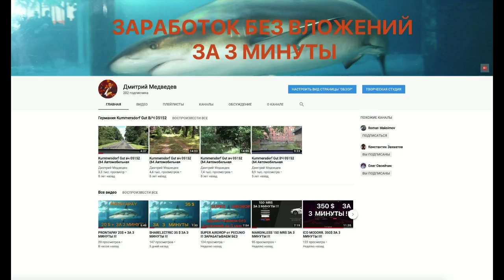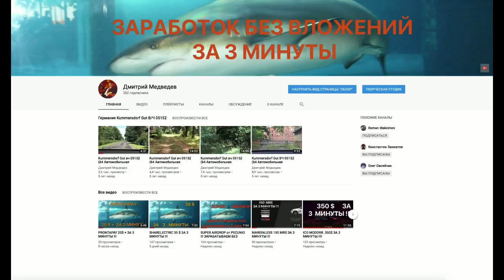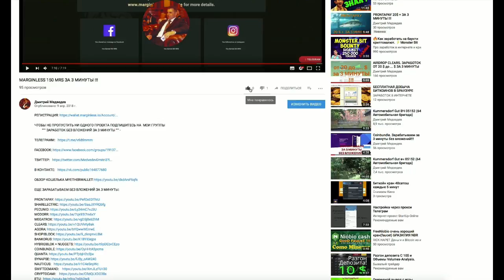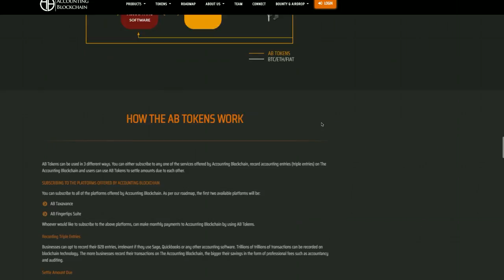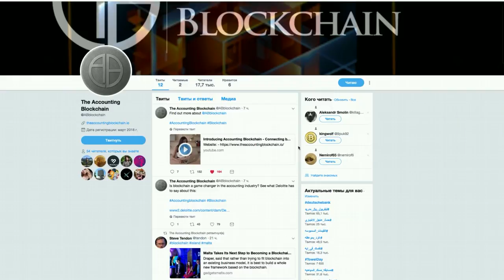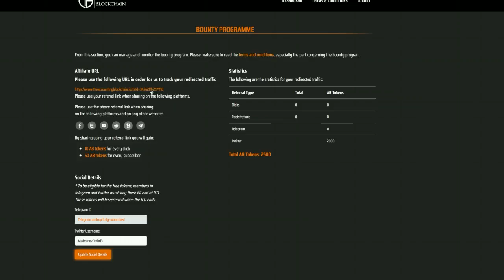AIRDROP ОТ ПРОЕКТА ACCOUNTING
💪 НА ДАННЫЙ МОМЕНТ Я ПРИНИМАЮ УЧАСТИЕ В 6 ПРОЕКТАХ:
1️⃣  BITALIUM - ЛУЧШИЙ ПРОЕКТ 2020 ГОДА ❗❗❗: